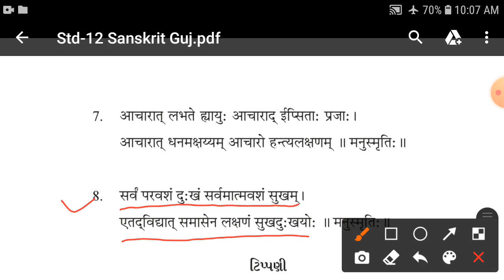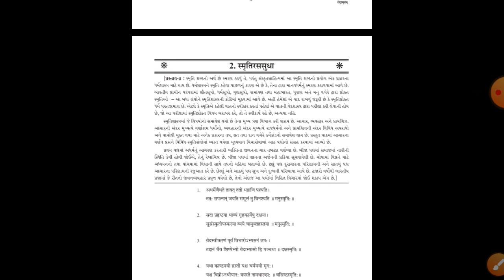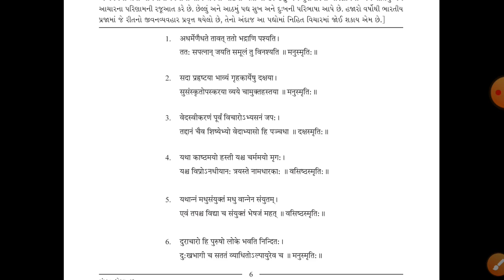ધોરણ 12 સંસ્કૃત પધ 2 ભાગ 3